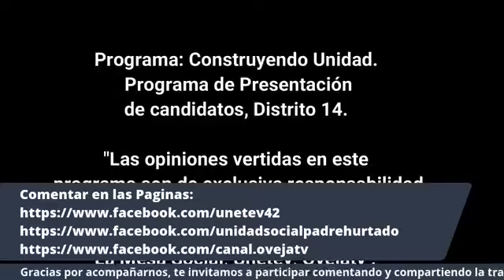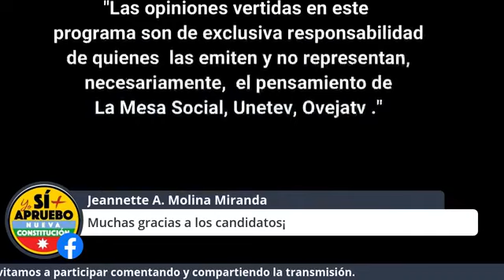21 Cap. Construyendo Unidad.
21 cap       24  mar  2021